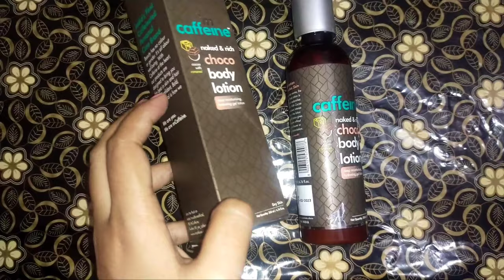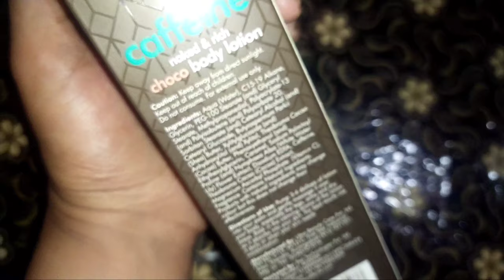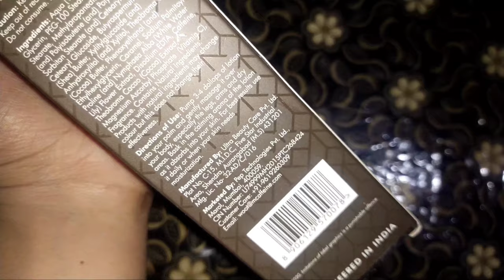Best Body lotion for all skin types | Fairness / pimples/ pigmentation lotion | 1 Night challenge✨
Skin whitening home remedy 100% effective /remove tan, How To Get Fairer Hands Legs & Body|Remove SunTan Dark Spots Rough Skin Easily With Home Remedies, How to Remove Sun Tan From Your Body Instantly, BODY POLISHING for Bright, Glowing & Suntan Free Skin, sanyasi, ayurveda, sanyasi ayurveda, home remedy, sanyasi ayurveda review, sanyasi ayurveda products, swami dhyan nirav, dhyan nirav, health tips, skin whitening, remove sun tan, how to remove sun tan, suntan free skin, remove suntan form face and body, remove suntan quickly, skin care, beauty tips, Ashu Rana

Dry Skin, सूखी त्वचा को बच्चों जैसी सॉफ्ट बनाने के लिए || Sanyasi Ayurveda ||